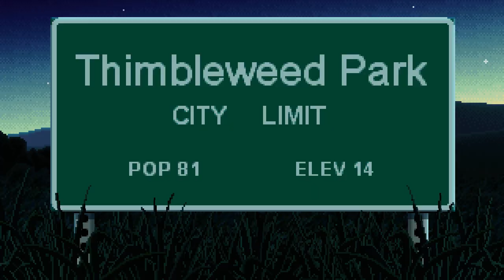Spiritual Successors to Sonic, Castlevania, Contra, Panzer Dragoon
Spiritual Successors to Sonic, Castlevania, Contra, Panzer Dragoon, and more! These are games that play a lot like games that came before them. Usually trying to mimic many elements from another game while having a different story and characters. What are some of your favorite Spiritual Successors? Sound off in the comments!